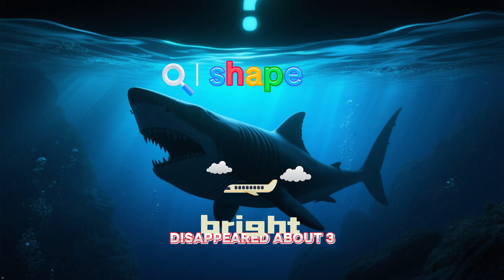5 Ocean Mysteries for Kids | Fun Sea Animal Facts & Deep Sea Secrets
🌊 Embark on a journey into the depths with @kids.stepbystep to explore the mysteries of the **deep sea** and discover incredible **ocean animals**! These **sea creatures** hold many secrets, and our **ocean exploration** videos are perfect for kids who want to learn about **marine life**. We're diving deep to uncover the wonders of **ocean life** and the amazing **deep sea creatures** that call it home!Dive into the deep sea and explore the ocean animals.
This educational videos adventure uncovers the mystery of the deep sea creatures that even baffle scientists, filled with fun facts. Perfect for kids curious about sea creatures for kids!
 🌊 We're exploring the ocean animals and sea creatures for kids, uncovering fun facts and ocean life. Join us as we investigate a mystery of the deep sea creatures!

✨ WOW! From glowing plankton to giant squids, the ocean is full of surprises.